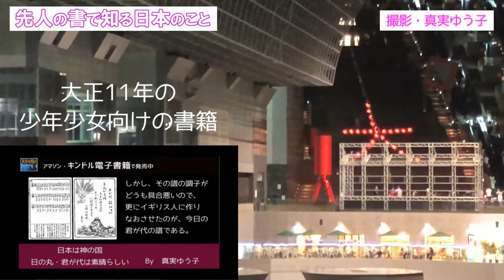君が代・国歌の由来を先人の書を紐解いた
大正時代の少年少女向けの書で、君が代・国歌の由来を紐解いた。

【引用記事】
アマゾンキンドル電子書籍
日本は神の国、日の丸・君が代は素晴らしい

Clover 3